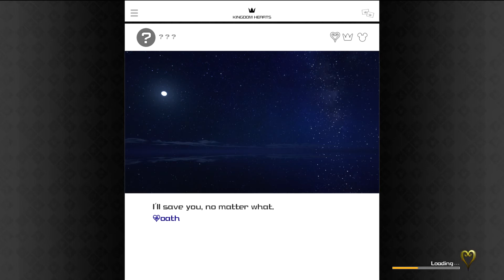Kingdom Hearts 3 - Lv1 Yozora (Critical Mode/All Pro Codes)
Unfortunately no commentary during the fight due to mic issues, but we do the hardest boss in the series. (if you dont count mysterious figure from BBS due to being cheap) It took awhile but we finally did it and unfortuantly data org and yozora with all pro codes isnt enough for the trophy to unlock but oh well.

Lv1 all Pro codes on crit.
Kingdom Key only for fun
No Food